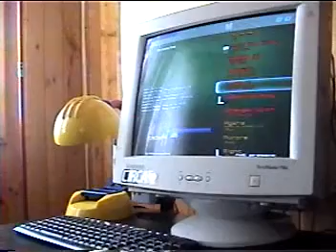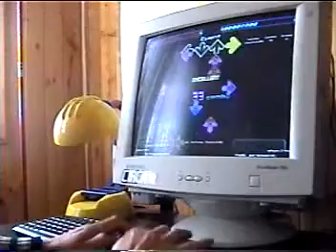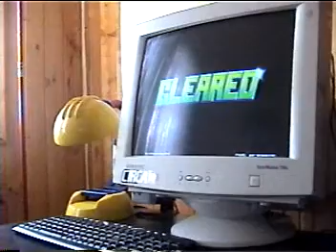lush v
Le sake B a esta q mala :(